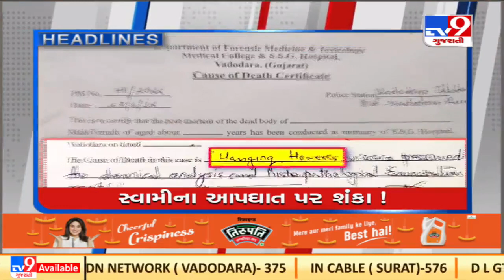TV9 Headlines @ 3 pm: 05-05-2022| TV9News